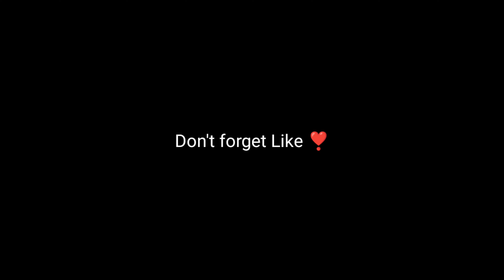Head connection will be perfect 🔥 🥶 because inspired by star captain ✨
Head connection will be perfect 🔥 🥶 because inspired by star captain ✨if you want head connection 🥶🔥 turn off your aim assist🚫 because inspired by star captain ✨I Want your Head only💀🔥 Because inspired by star caption ✨80.97% heashotzz™🥶 🔥Still Need a 19% accuracy because inspired by star caption ✨Focus on me brother👀🥶 (this is pure aim) because inspired by star caption ✨inspired by STAR  CAPTAIN ✨